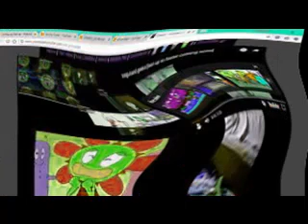preview 2 funny effects